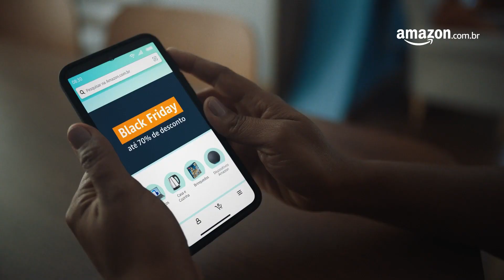Resistor - React Official Reveal Trailer | Future Games Show 2023 | Need For Speed versão Cartoon